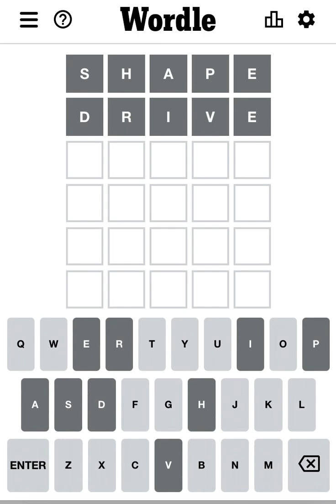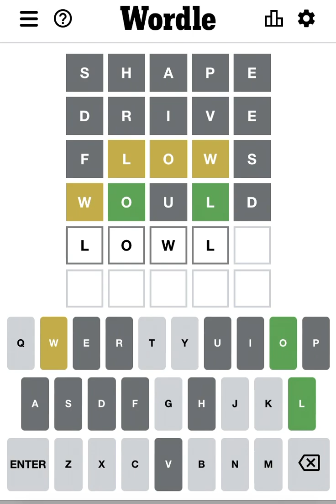WORDLE MARCH 31ST 2022 - TERRIBLE EFFORT